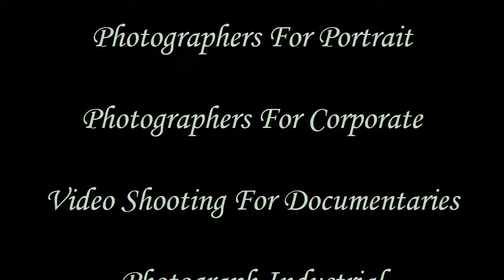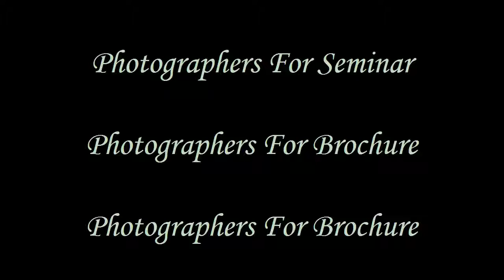Vaaho Photo Color